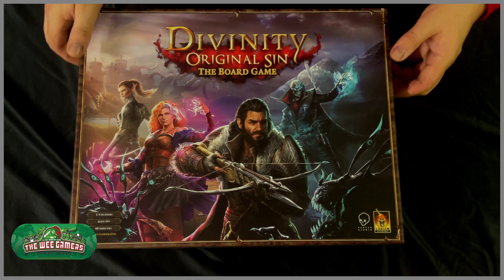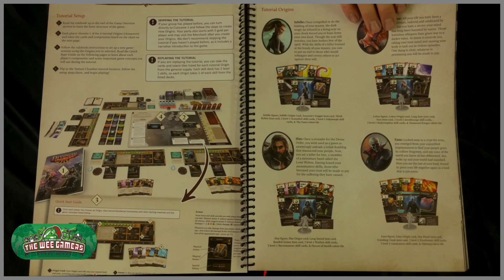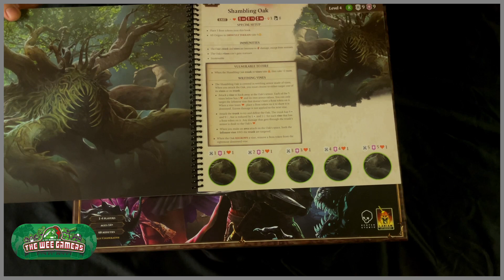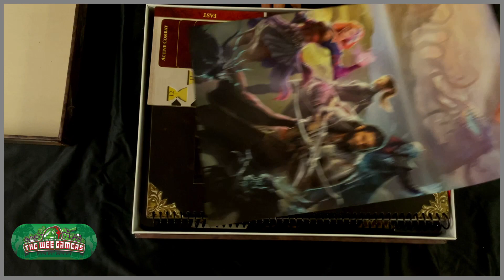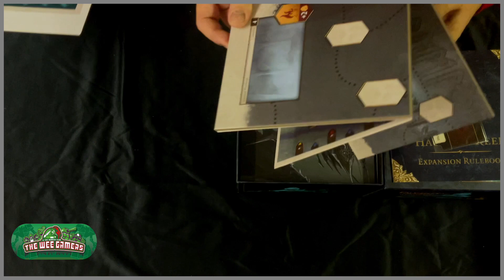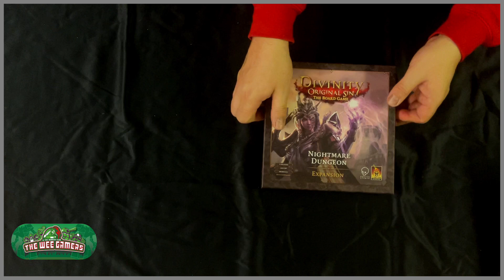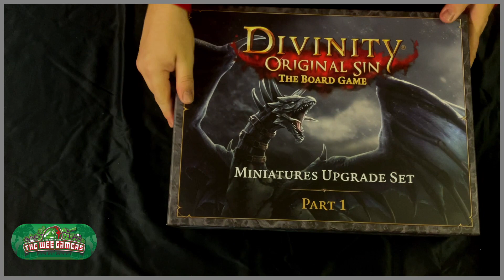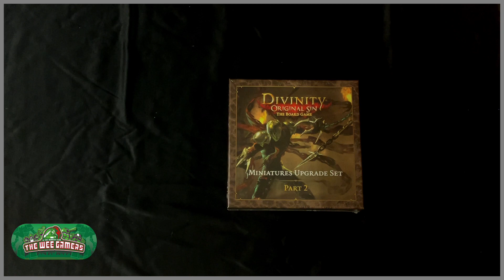unboxing Divinity Original Sin Full Pledge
Wee Bob has waited forever for this to arrive, well since 2019. Does it live up to the hype? Was there hype? Wee Andy knew nothing of it so they decided to crack the box see what’s inside and hear from Bob a bit about how this project went off course from what was planned.